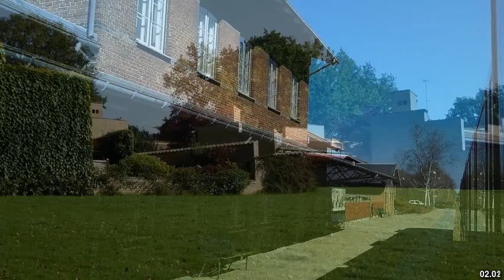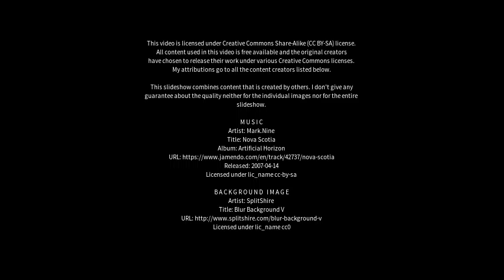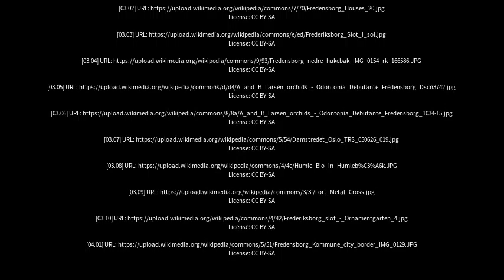Best places to visit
Best places to visit - Fredensborg (Denmark) Best places to visit - Slideshows from all over the world - City trips, nature pictures, etc.